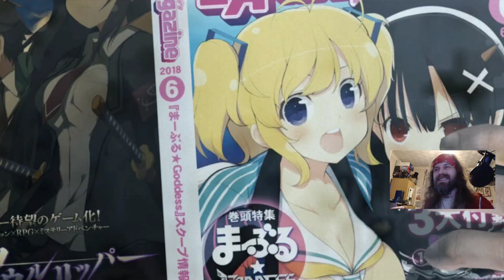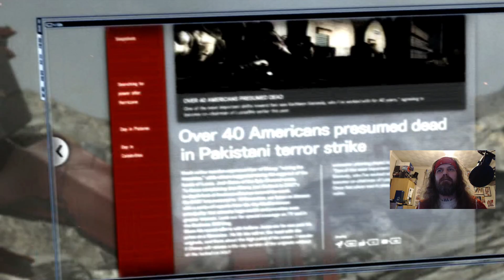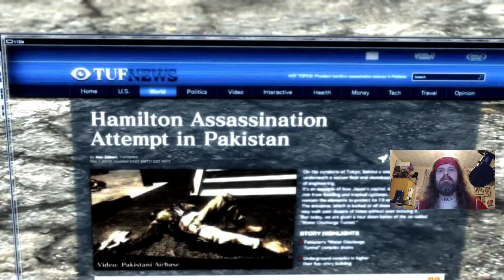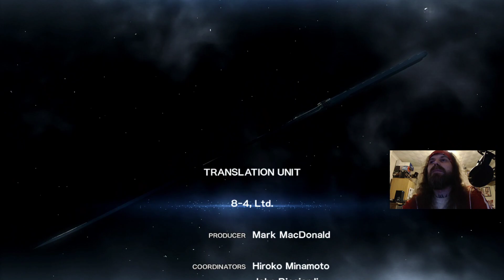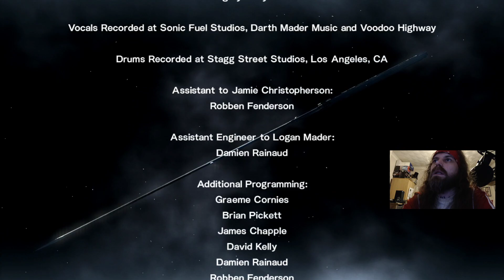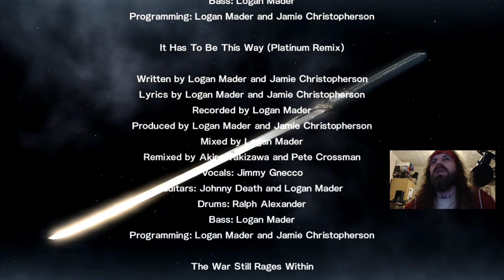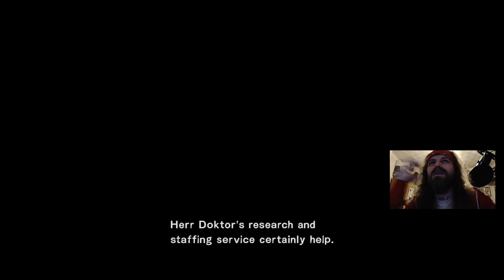Metal Gear Rising Revengeance - A Soul Can't be Cut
21st February 2023 marks the 10 year release of Metal Gear Rising: Revengeance so I played it to celebrate and oh man did I forget how good it is! First livestreamed on Twitch 01/03/23